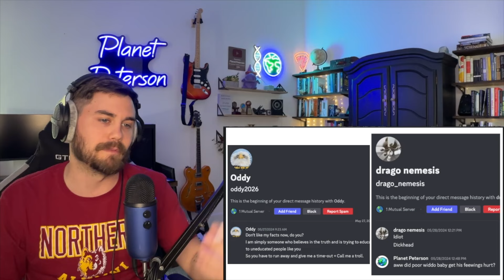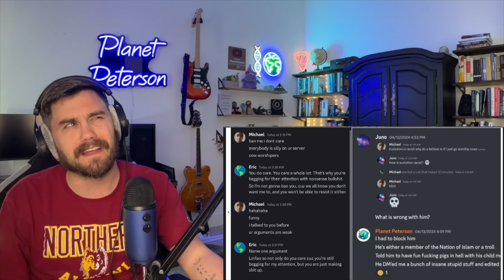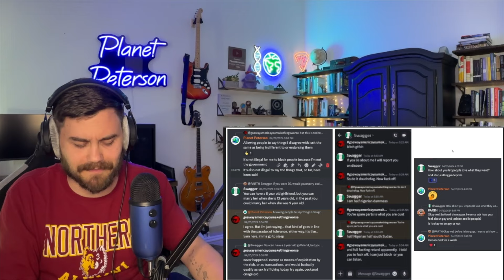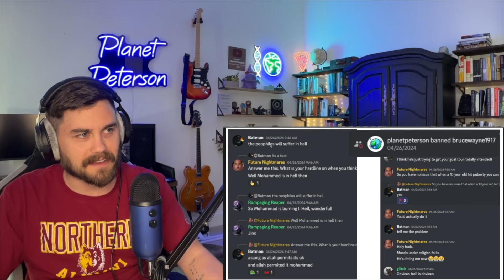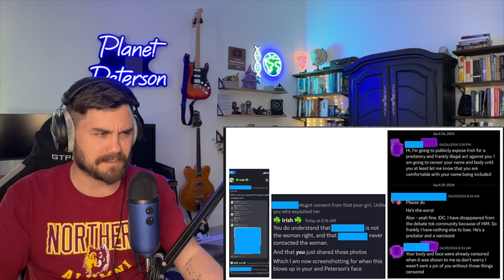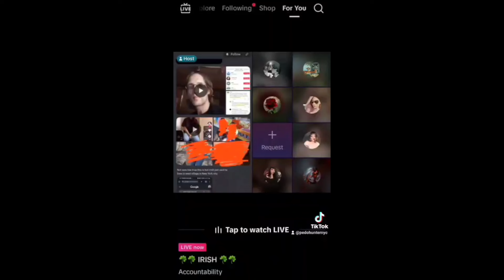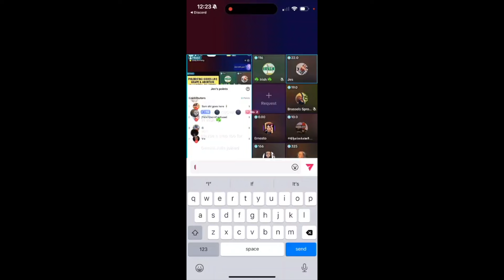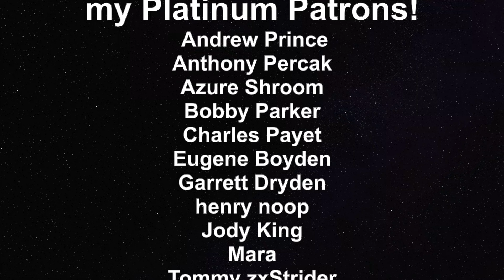The Leprechaun is a Predator